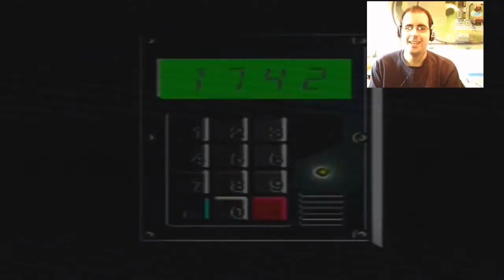Chase The Express, juanjoAIAF en un tren, !a salvar el presidente!, PSX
Hola a todos:

Estreno esta nueva sección en mi canal que son de juegos clásicos y empezamos con uno llamado Chase The Express, "tren de la muerte" o "Covert Ops", es un juego clasico de Playstation 1, trata sobre un tren que ha sido secuestrado por terroristas, espero que os guste, Bienvenidos al Siega Azul.